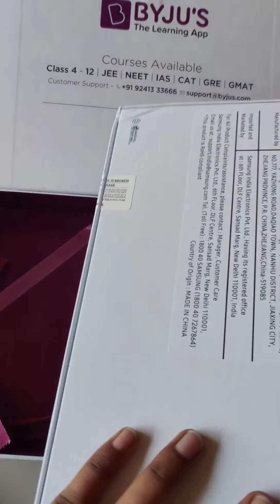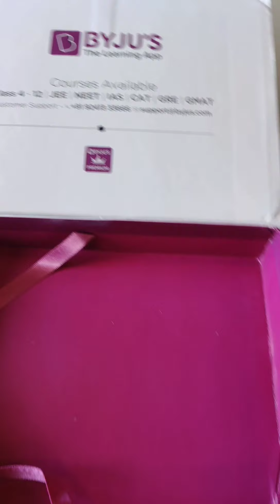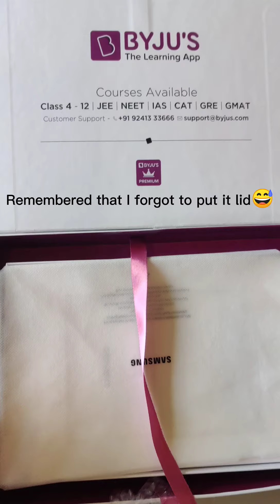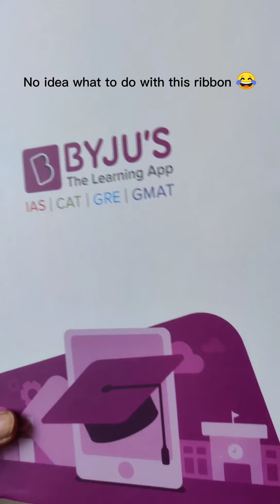Samsung Tab A7 Unboxing ( Byjus Course)